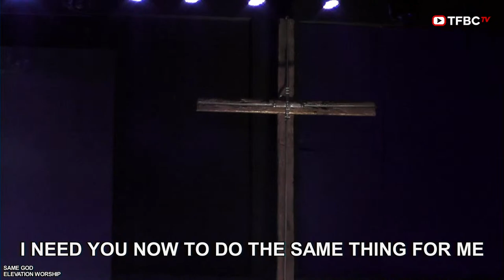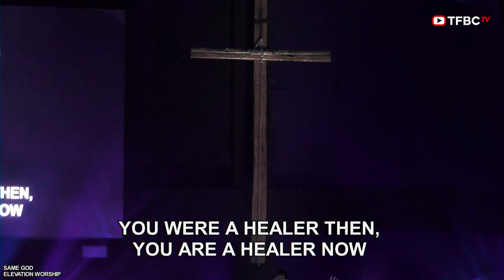TFBC Sambang Gabi 2022 | 7th Night | December 09, 2022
You can deposit your Tithes & Offerings through our Bank Account
PS BANK:
Account Name: Tarlac First Baptist Church Inc.
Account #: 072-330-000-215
Swift Code: PHSBPHMM

Security Bank
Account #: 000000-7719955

RCBC
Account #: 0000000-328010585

BDO Unibank
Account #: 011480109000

BDO Dollar Account:
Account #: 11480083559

or you may also give thru GCash and PayMaya via the bank transfer option.